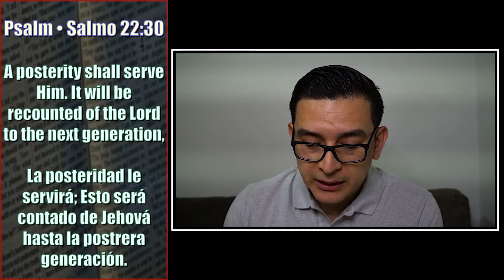5/17/20 Jacob Psalm 22:22-31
5/17/20 Jacob Psalm 22:22-31